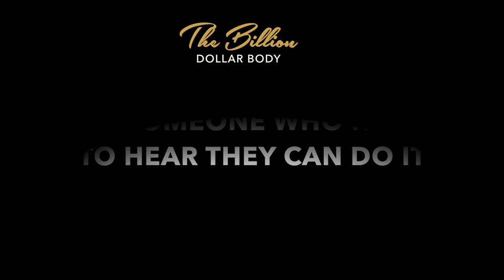No coach will do the work for you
Nicholas drops knowledge bombs at a Meetup in La. He states that no matter what course or coach you invest in, they won't do the work for you. They will just fastback your results.